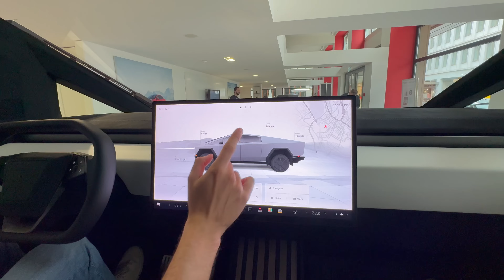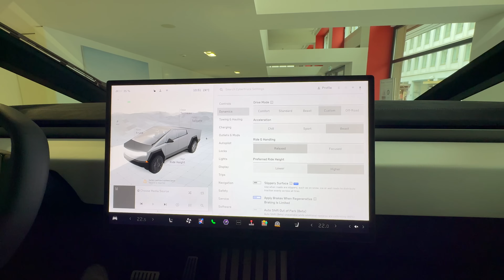Tesla Cybertruck: quelles innovations verra-t-on sur les futurs modèles?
Le Cybertruck est arrivé en Europe ! Du moins, on peut le voir dans certains Tesla Stores. Sera-t-il commercialisé? Rien n'est moins sûr. Mais quelles innovations présentes sur le Cybertruck verra-t-on peut-être un jour sur les futurs modèles Tesla? C'est la question à laquelle on va répondre dans cette vidéo.

Comme d'habitude, on va faire un rapide tour du design extérieur, parler des caractéristiques techniques, de l'habitabilité, de la connectivité, et je vous livre aussi mon avis personnel. Que vaut ce Cybertruck face à un Ford F150 Lightning ou un MHero 1 de Dongfeng? Réponse dans cette vidéo !

On parle également de charge utile, d'espace de chargement verrouillage, charge tractable, autonomie, capacités de recharge, etc !

Pour toute demande de collaboration commerciale ou de création de conteu digital, veuillez me contacter par mail:

***MES CONSEILS EN MOBILITÉ ÉLECTRIQUE**
Si vous êtes de SUISSE et que vous cherchez votre nouvelle voiture électrique (neuve ou occasion), que vous soyez un particulier ou un professionnel, mettez moi un petit MAIL !
Je ne peux rien garantir, mais je peux essayer de vous trouver une bonne offre parmi certains contacts. Bien entendu, tout en restant objectif et indépendant des marques automobiles.

***BONS PLANS 💰***

✅ Demandez 3 devis en 5 minutes pour une pose de borne de recharge:

⚡️Pour acheter une borne de recharge, des câbles, des bornes mobiles, je vous recommande le site CARPLUG

Cela veut dire que je touche une toute petite commission sur les ventes. Le prix reste le même pour vous. Je reste cependant le plus objectif possible dans les tests de produits.

Merci pour votre fidélité et à bientôt sur les routes !